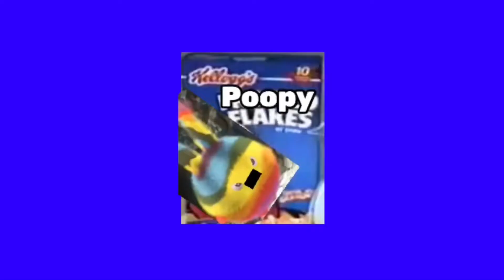Three little pigs poop